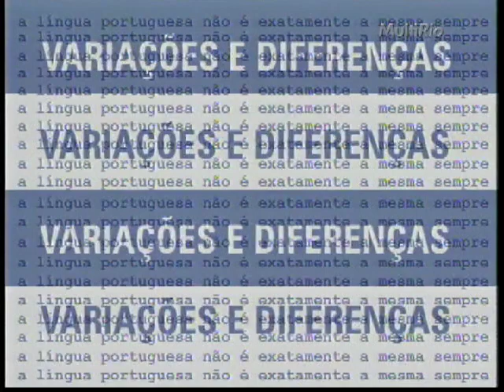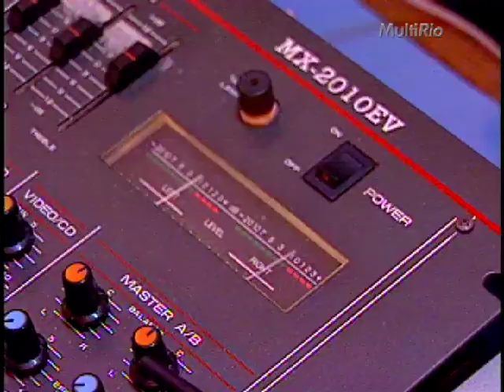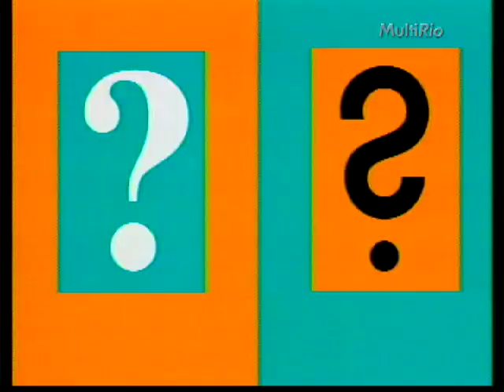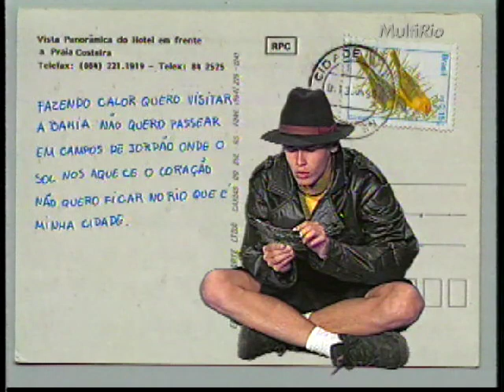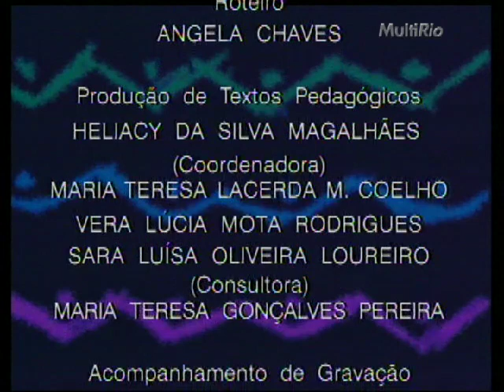De palavras e imagens se faz o mundo | Palavra Puxa Palavra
A linguagem verbal e não verbal, formal e informal; o que é discurso direto e indireto. As características da linguagem dos quadrinhos